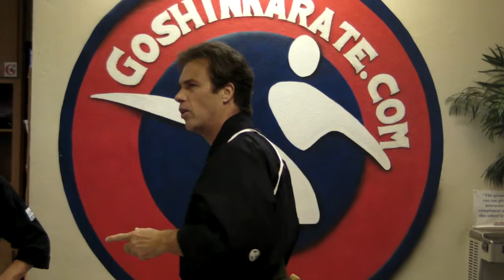Dana Abbott - Sword Master - Goshin Karate- Scottsdale Arizona.MP4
You begin your class with Japanese formalities that have been practiced for eons. These formalities will be practiced both in standing and kneeling positions. During this time you will also learn interesting points of culture and the way of the sword from Dana Abbott who lived in Japan for 15 years.